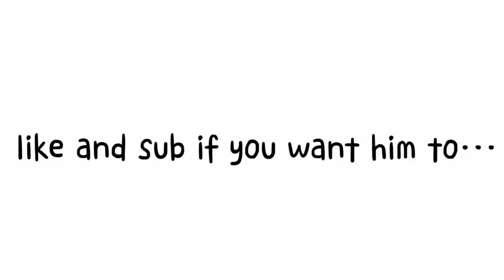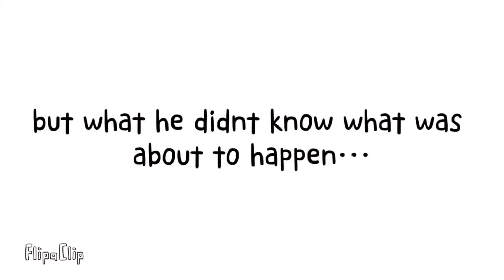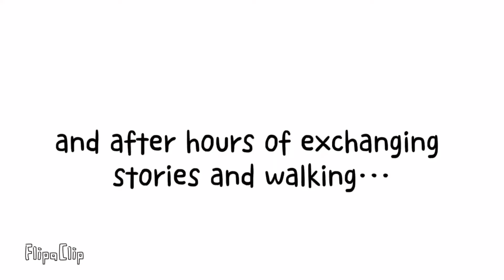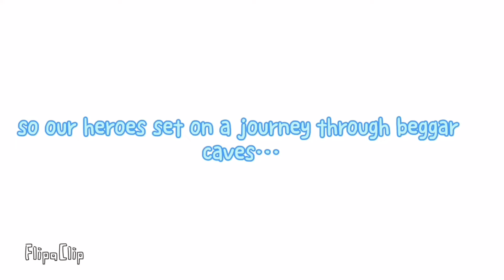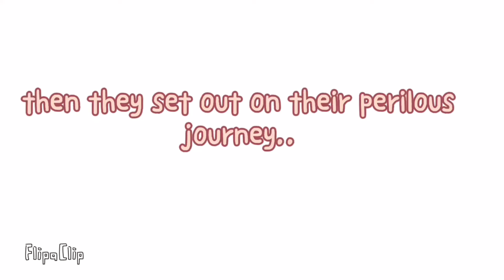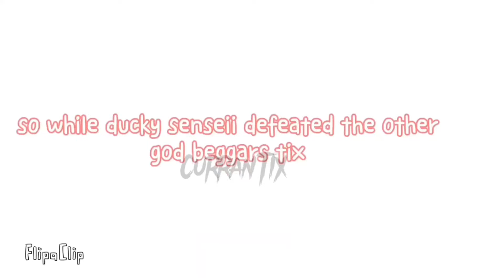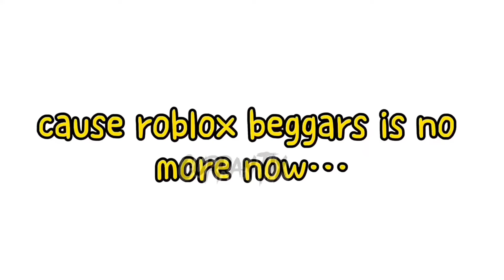ROBLOX BEGGARS SEASON 1+ 2 | A Roblox Animation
Are You Reading This Description?

Roblox is an online game platform and game creation system developed by Roblox Corporation. It allows users to program games and play games created by other users. Created by David Baszucki and Erik Cassel in 2004 and released in 2006, the platform hosts user-created games of multiple genres coded in the programming language Lua. For most of Roblox's history, it was relatively small, both as a platform and a company, due to both co-founder Baszucki's lack of interest in press coverage and it being "lost among the crowd" in a large number of platforms released around the same time.